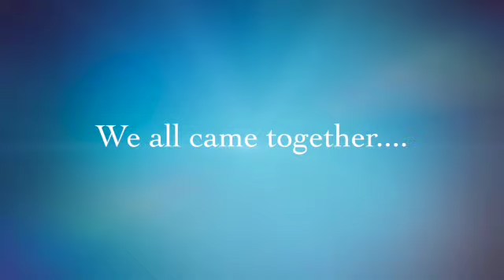ABIF 2022 National Championships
Promoting the Australian National Blackball Championships 2022